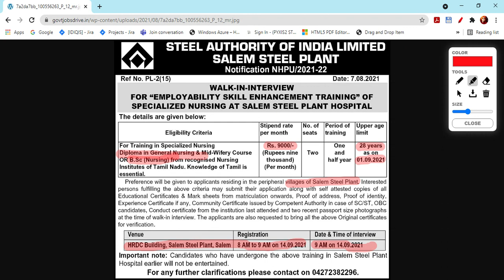Salem Health department jobs 2021| TN Department Pharmacist Nursing Assistant Job |TN GOVT Job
Salem Health department jobs 2021| TN Department Pharmacist Nursing Assistant Job |TN GOVT Job GNM,   B.Sc Nursing